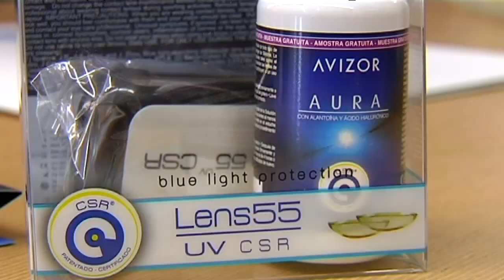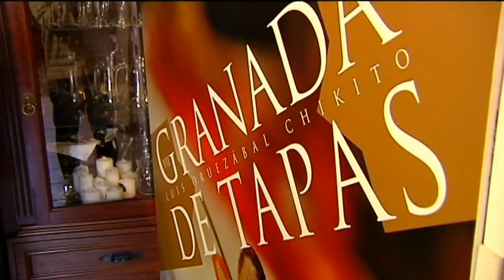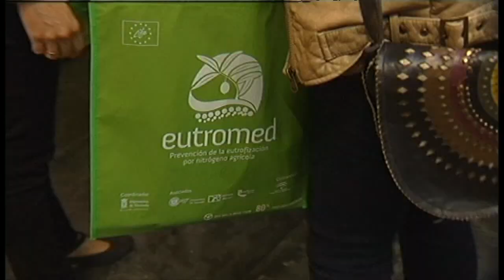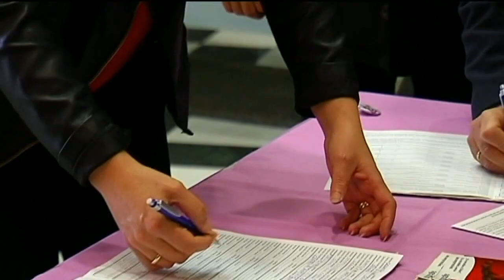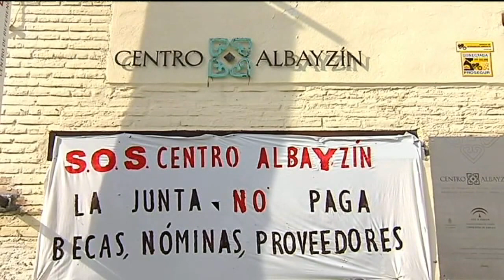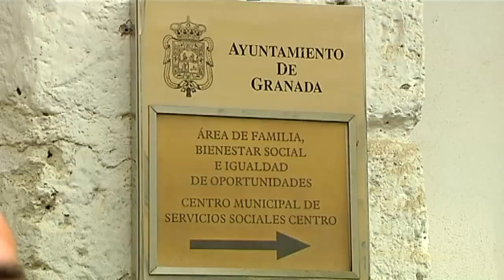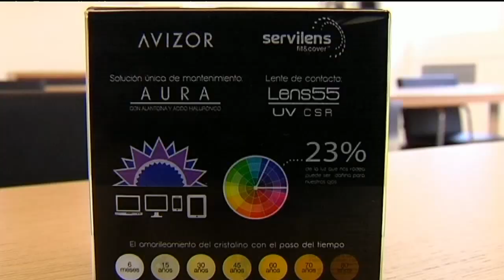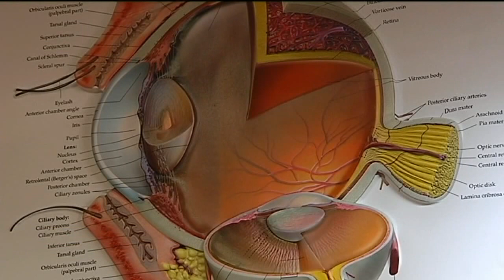TG7 Noticias 2º Edición Miércoles 4 de Marzo de 2015